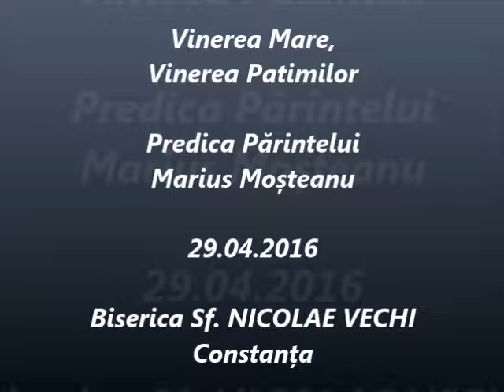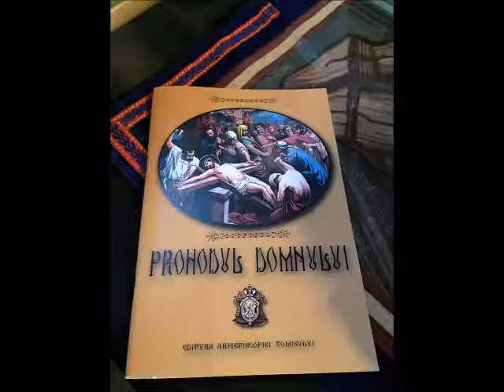Vinerea Mare - Predica Părintelui Marius Moşteanu - 29.04.2016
Vinerea Mare, Vinerea Patimilor - Predica Părintelui Marius Moşteanu de la Biserica Sf. Nicolae Vechi din Constanţa - 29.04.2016